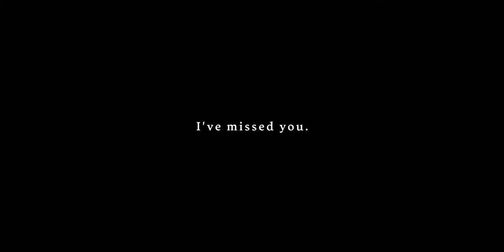Driving to Portland Bill Lighthouse in my Early Bay T2 VW Campervan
My VW T2 Campervan, Georgia, is out of storage!! I take her for a nice, sunny (for a time) British drive down to the beautiful Portland Bill Lighthouse. It may have taken a little longer than I'd thought, and it miiiight have been a little sketchy at times, but it was a fun little adventure! Come join us, why don't you? :)

My Gear:
My Main Camera
Great Affordable Batteries
Tilta Holder for Samsung T5 SSD
Camera for YouTube
External Monitor/Recorder
SSD for Ninja V
Lens

Lower Eastside Blues - Will Harrison
A Pale Horse - Wilsohn
The Girl From Boo - Henyao
Froot Loops - Jobii

If you want to become a part of the ES community, follow the link below to sign up! (You'll also be helping my channel)